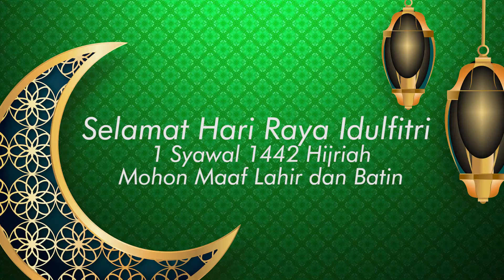Selamat Hari Raya Idul Fitri Prof Dr Haedar Nashir MSi Ketua Umum PP Muhammadiyah 1080pFHR